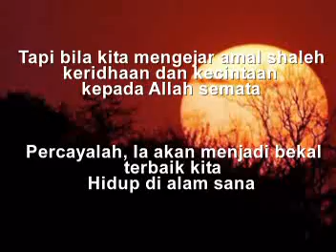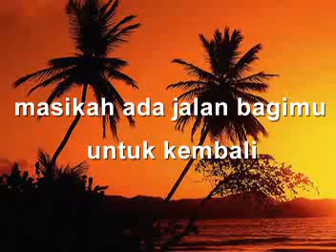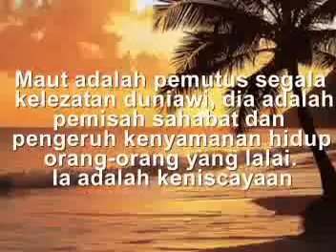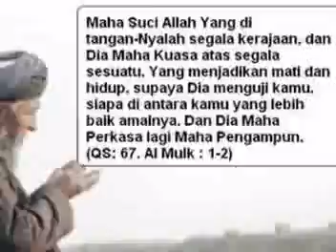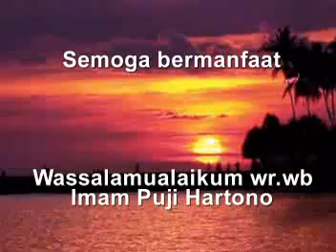Bila waktu telah berhenti - Opick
Wassalamualaikum wr.wb

Imam Puji Hartono